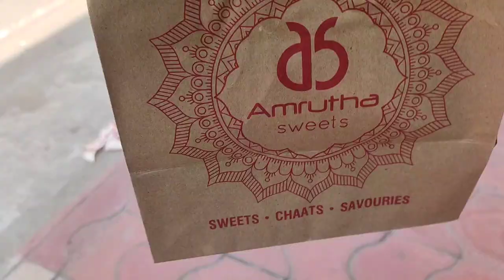কেন এও আয়োজন?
Kano Ato Ayojon...